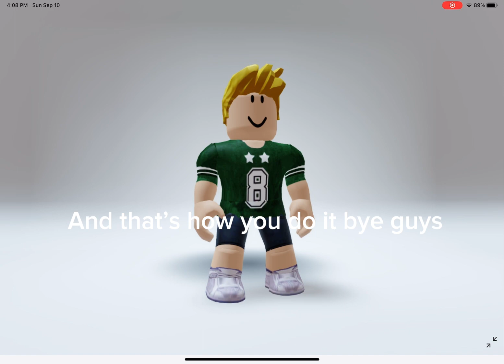0 robux avatar to make